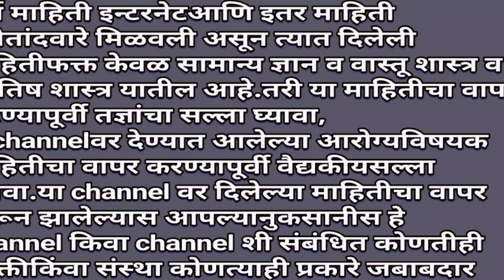दीप अमावस्या,गटारी अमावस्या का आणि कशी साजरी करतात.पूजाविधी व महत्व!!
दीप अमावस्या
गटारी अमावस्या
dip amavsya
हा व्हिडीओ आवडला लाईक करा शेअर करा आणि सबस्क्राईब करा.
thanks